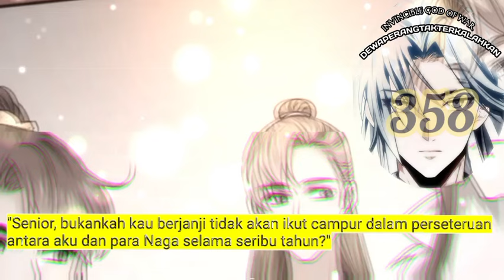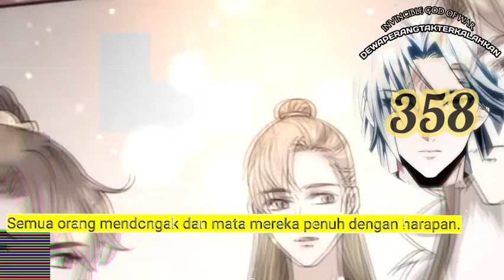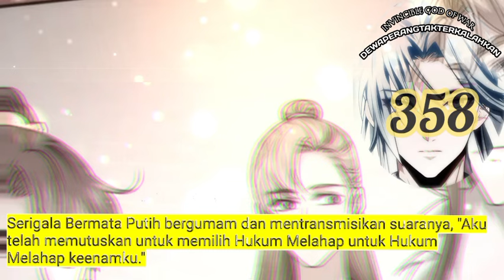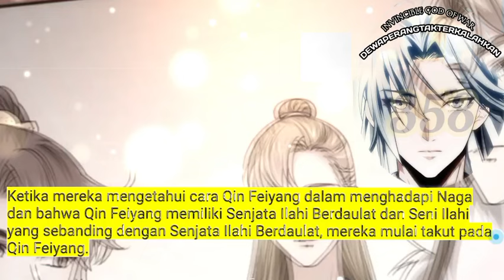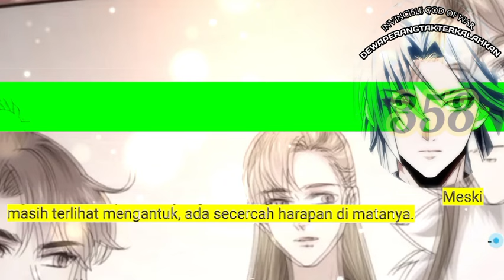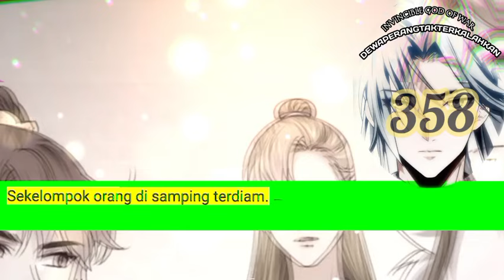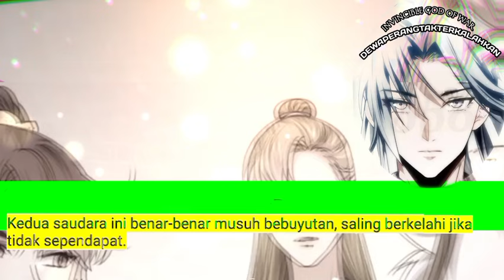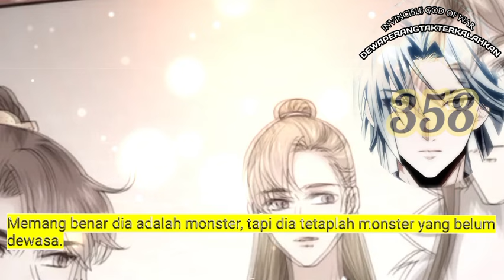Dewa Perang Tak Terkalahkan season 358